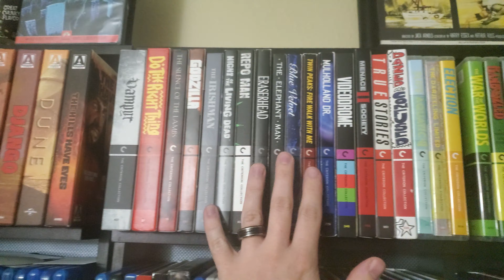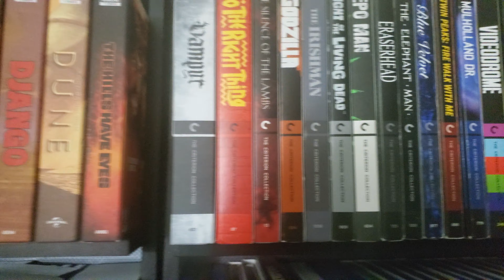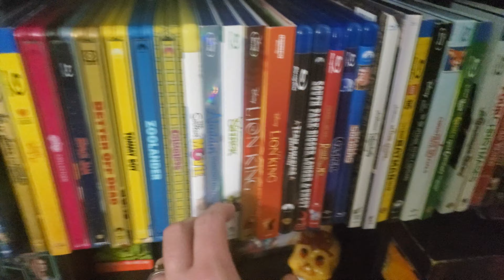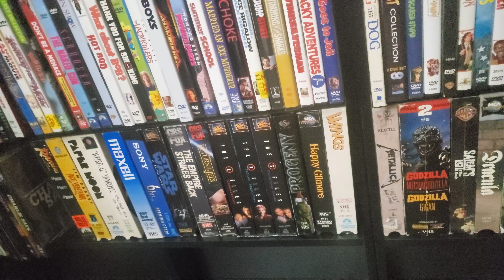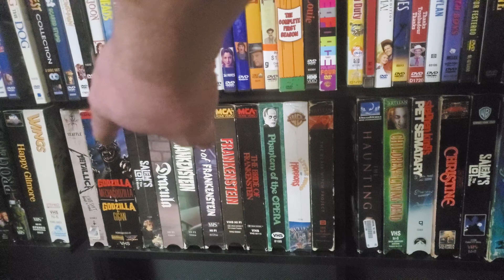Full Bluray Collection 2022! Bluray/4k/DVD/VHS, Over 1600 Titles!